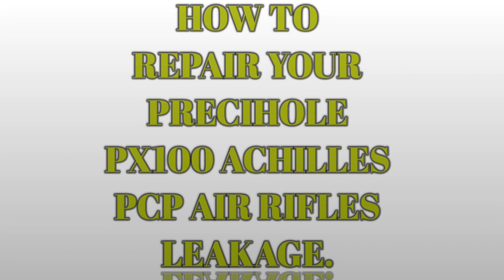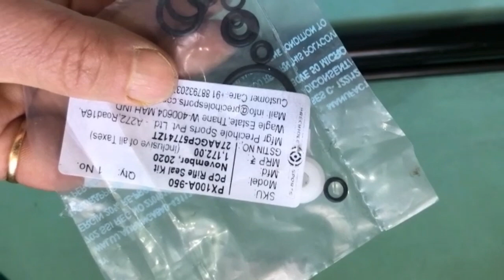Precihole Px100 How to repair air leakage problem of your Px100 Achilles Precihole PCP air rifle.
How to repair air leakage problem by changing O Rings